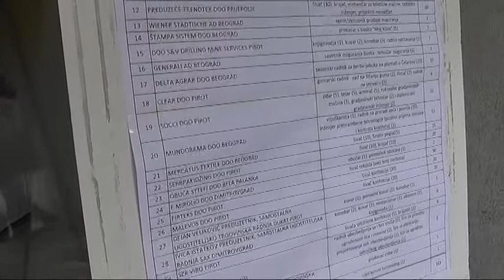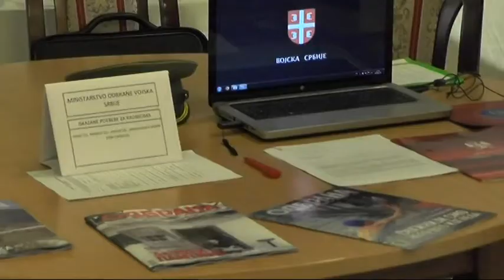NA SAJMU ZAPOŠLJAVANJA PONUĐENA NOVA RADNA MESTA 19042018